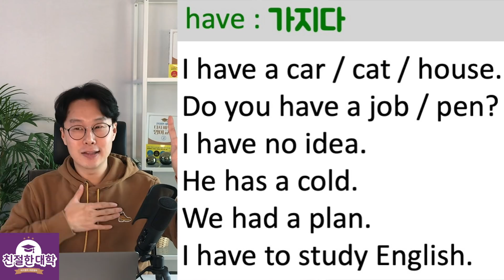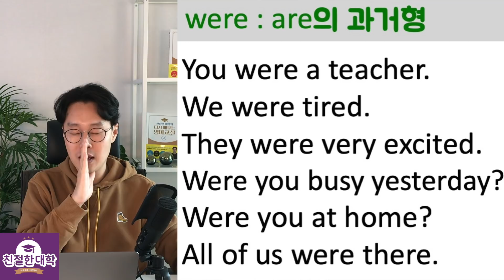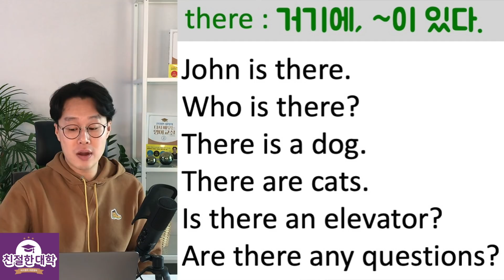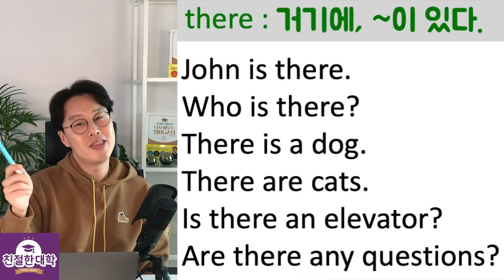누구나 아는 단어로 쉽게 영어 말하기 #1 (친절한 대학 정주행 414편)